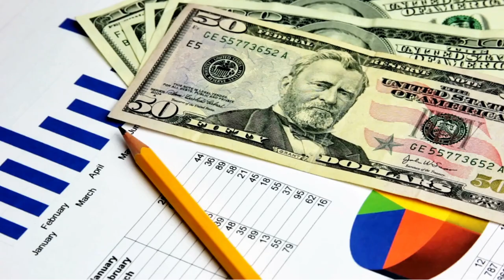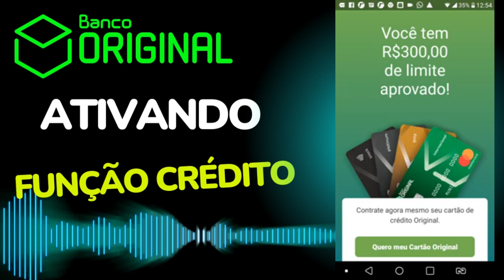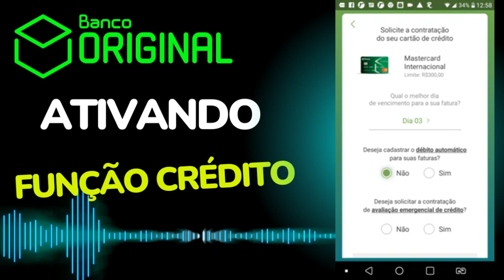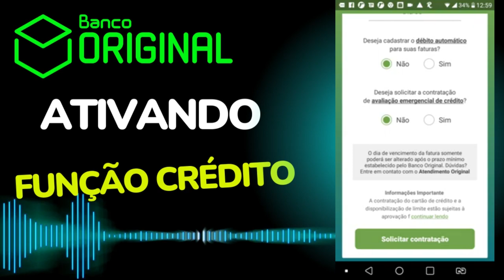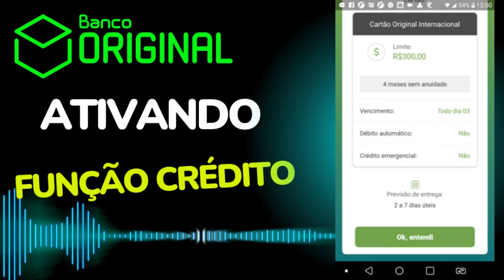🔴COMO SOLICITAR E ATIVAR A FUNÇÃO CRÉDITO DO CARTÃO ORIGINAL EM 2022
NESSE VIDEO TE MOSTRO COMO SOLICITAR O CARTÃO DE CRÉDITO DO BANCO ORIGINAL, E TAMBÉM QUAL FOI O VALOR DO LIMITE LIBERADO...